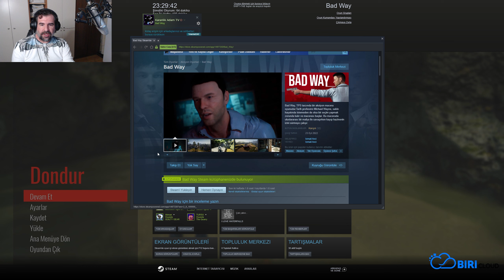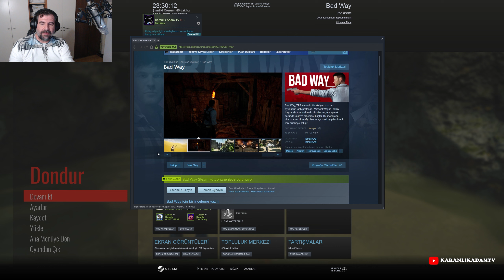Türk Yapımı Aksiyon Macera - Bad Way Türkçe İnceleme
Bad Way Türk geliştirici İsmail Avcı'nın elinden çıkan ve tek başına geliştirdiği bir aksiyon macera oyunu. Daha önce incelemesini yaptığım Commando Hero isimli oyunu da yapan geliştirici bu sefer daha büyük ölçekli bir oyuna imza atmış. Gerçekten bu çapta bir oyunu tek başına geliştirmek kolay iş değil. Elbette ki her oyunda olduğu gibi hatalar mevcut ama oyunu çok fazla etkilediğini düşünmüyorum. İyi seyirler...

Canlı yayınlar P.tesi ve Cuma günleri Twitch platformunda dostlar, herkesi bekliyorum.